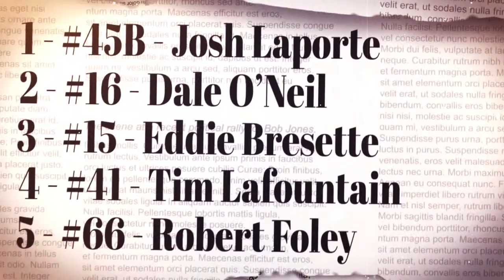Airborne Park Speedway - Week 2 - 05-14-2016 - Busch Beer Mini Modified - Winner Package